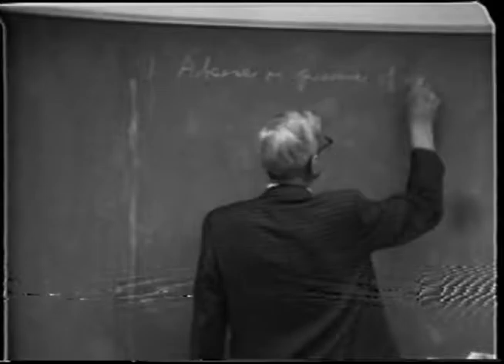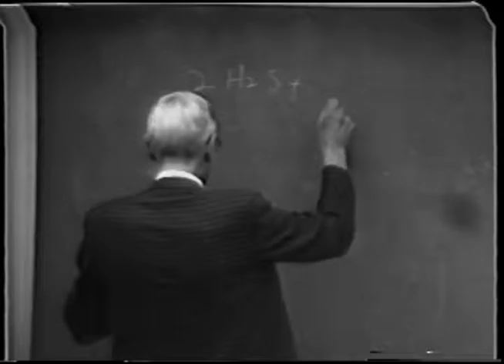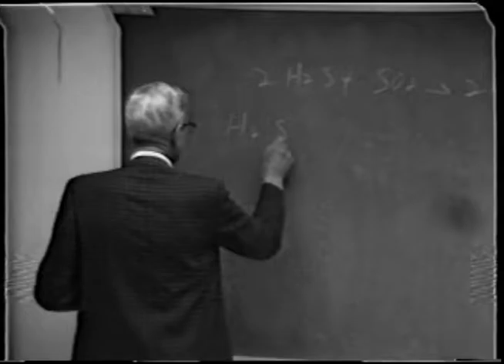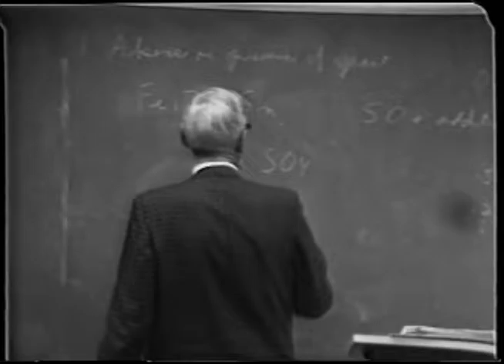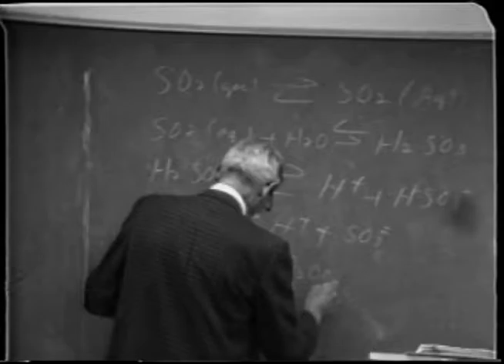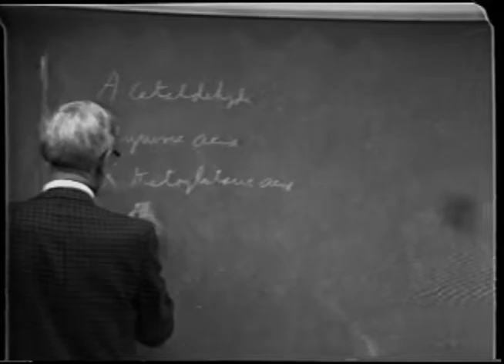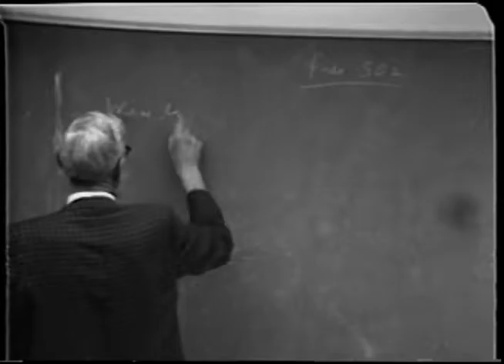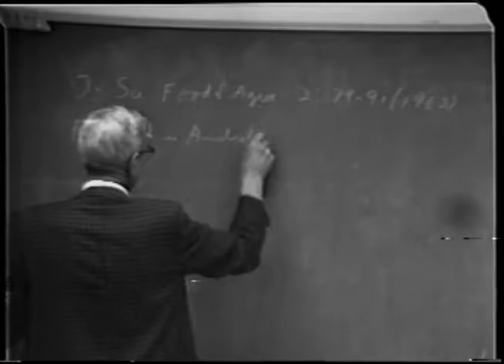Wine Processing: VEN126 Lecture5 - Harold Berg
Principles and theory of nonbacterial disorders; metal, tartrate, protein, color, oxidation and their control by clarification, refrigeration, filtration and ion exchange. Lecture — 2 hours; laboratory — 3 hours. Prerequisites: Bacteriology 2; Chemistry 5, 8B. Recommended: Chemistry 10, 107B; Plant Science 2 and courses 3, 123, 124 and 125.

Instructor: Harold Berg
Dr. Harold Berg began his career at UC Davis in 1949 as an associate specialist at the Agricultural Experiment Station. He became a Professor of Enology in 1960 and served as department chair from 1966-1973. Berg used his expertise to assist many in the wine industry with practical problems. His work on protein stability of wines is one of the most significant studies on the topic. Berg was the only member of the university elected as Chairman of the Wine Advisory Technical Committee. He was also regularly called upon by the FDA and Bureau of Alcohol, Tobacco and Firearms for his expertise. Berg was awarded the American Society of Enology Merit Award for his research and contributions to the field of enology. Course: VEN 126.